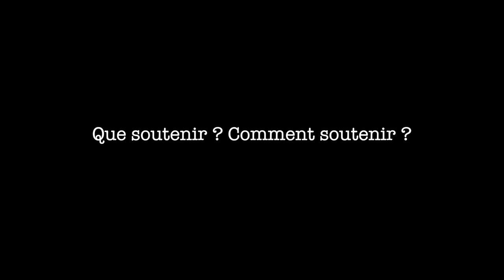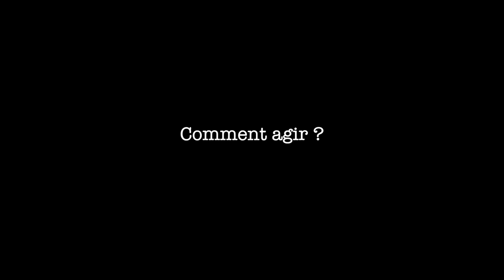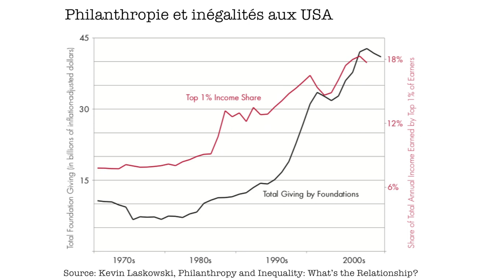Les fondations philanthropiques: dilemmes et débats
Sylvain A. Lefèvre, directeur du PhiLab Est
Réalisation: Production Rousse